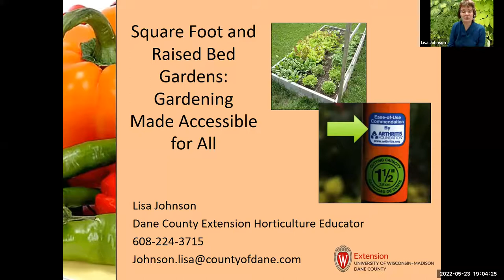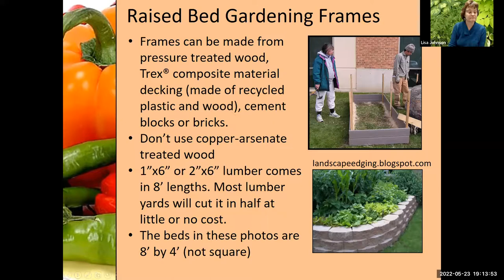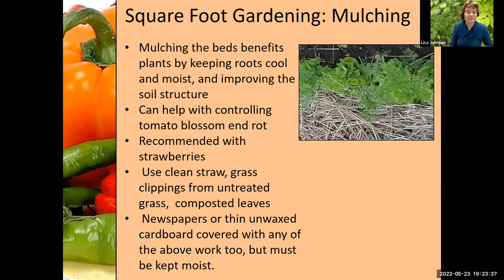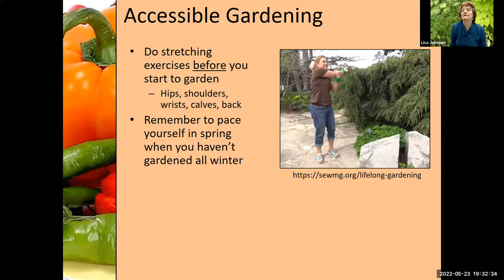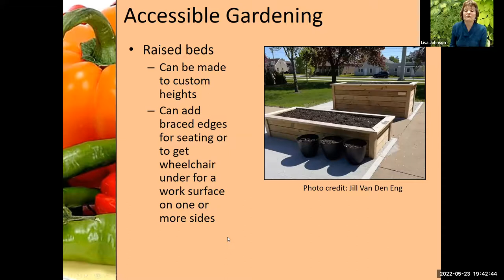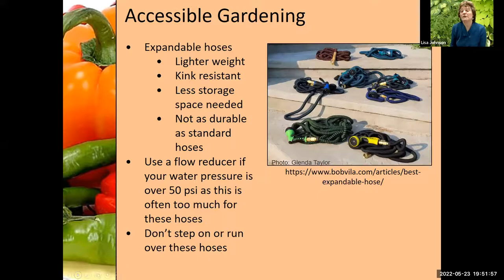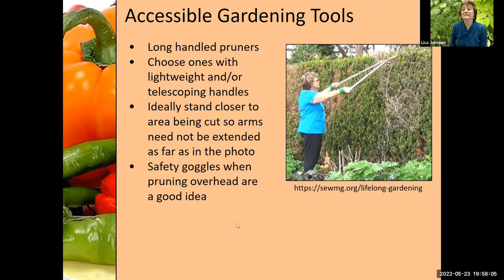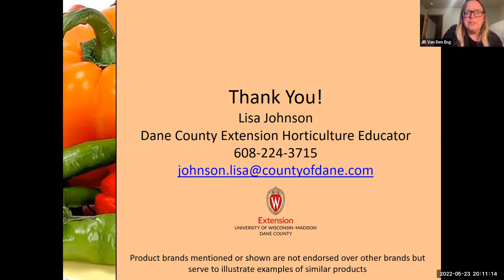Master Gardener Presents: Raised Bed Gardening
Lisa Johnson, horticulture educator with the University of Wisconsin Extension in Madison, discusses raised bed gardening and other techniques to make gardening easier on the body.